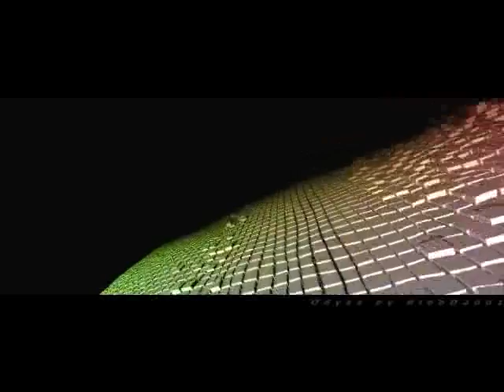Waldorff - Next3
Made in 2001, 32 channel.